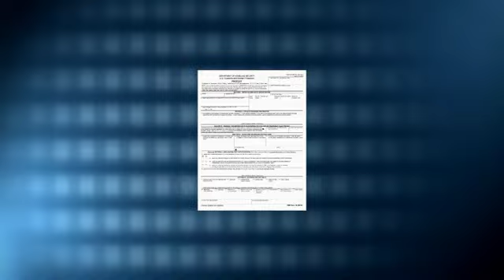The Travel Detective: What You Can and Can Not Bring Back to the U.S.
It’s a question every traveler inevitably asks when shopping in a food market overseas. If I buy it, can I bring it home? The answer is that it depends.